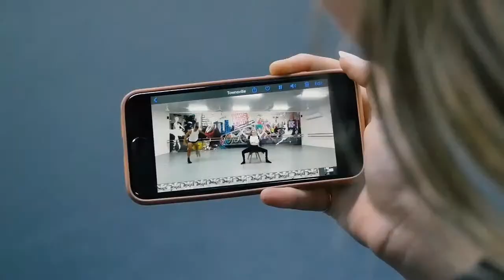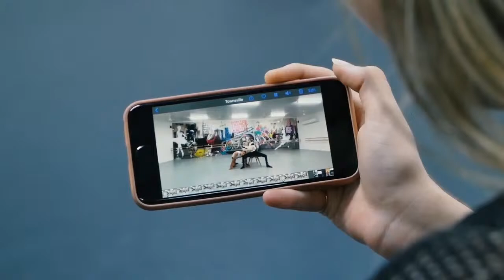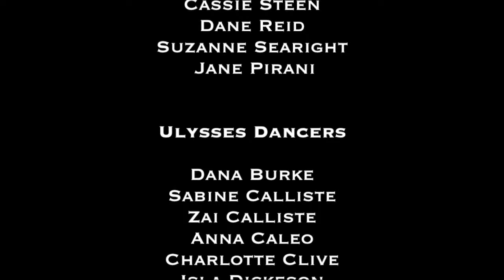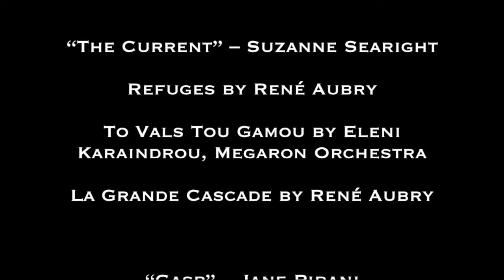Gasp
Ulysses Dancers were fortunate to receive a RADF grant to fund and facilitate the creative development of 'GASP'. A collaborative project presented by Ulysses dance company projected for 2021. GASP will reflect and interpret the recent life altering events that have dominated our community. Between the floods, the bushfires and now the threat of COVID19 our sense of self has been shaken. The fragility of mankind and the mightiness of nature has left many vulnerable and deprived of community. This project will allow artistic expression to heal and restore our sense of community through dance, music and design.
We invite you to join the live stream of these works by following the links that will be available on the day.

Choreographers
Jane Pirani
Suzie Searight
Dane Reid
Cassie Steen

Collaborators
Jamie Schmidt
Isabelle Reynaud